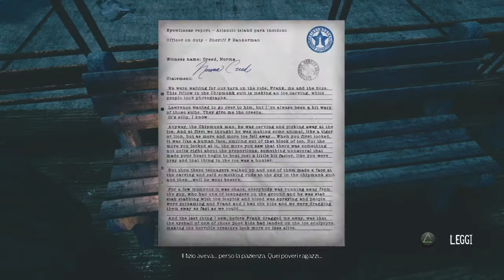The Park ep2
THE PARK